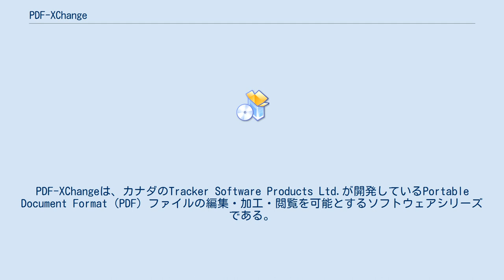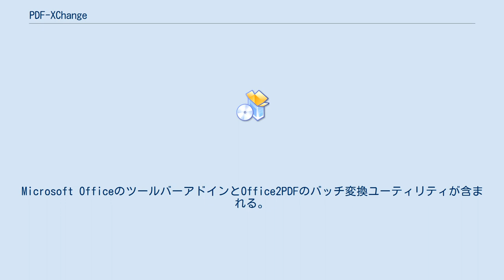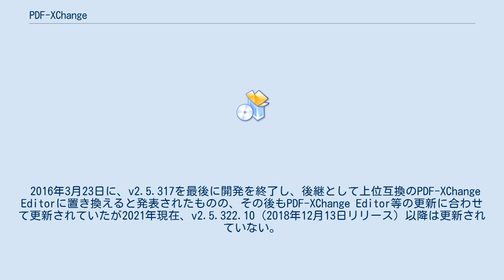PDF-XChange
PDF-XChangeは、カナダのTracker Software Products Ltd.が開発しているPortable Document Format（PDF）ファイルの編集・加工・閲覧を可能とするソフトウェアシリーズである。
タブ切り替え型のPDFビューワーで、同時に複数のPDFファイルを表示することができる。
日本語ほかの多言語に対応。
 フリーウェア。
軽快で多機能なPDFビューア。
テキストの挿入やハイライト、図形やオリジナルスタンプの追加、フリーペイントなど簡易的な編集ができ、スキャナーで取り込んだ画像からPDFファイルへの変換や任意の画像を挿入できる。
英語・フランス語・ドイツ語・スペイン語のOCR機能や、Webブラウザ拡張やシェル拡張などの機能を備える。
また、非商用に限り無償のPDF-XChange Liteが付属。
 PDF-XChange Editorの機能に加え、作成および入力可能なフォームを編集できる。
 非商用に限り無償。
PDF仮想プリンタPDF-XChange Standardの簡易版。
ほとんどのWindowsアプリケーションから直接、読み込んで新しいPDFファイルを作成できる。
 PDF仮想プリンタ。
テキスト検索可能なPDFファイルを作成できる。
Microsoft OfficeのツールバーアドインとOffice2PDFのバッチ変換ユーティリティが含まれる。
 PDF-XChange StandardとPDF-XChange Editor PlusとPDF-Toolsの全ての機能が含まれる。
PDFファイルが閲覧ができるほかに、注釈（アノーテーション）の入力が可能。
アノーテーションの一種であるフリーテキスト（タイプライター機能）は文字を追記したように見える。
矢印、囲み線や既定のスタンプを押すこともアノーテーション機能である。
PDF本文を作成するには別途ライセンスの購入が必要。
同様の機能のフリーウェアにFoxit Reader等がある。
 2016年3月23日に、v2.5.317を最後に開発を終了し、後継として上位互換のPDF-XChange Editorに置き換えると発表されたものの、その後もPDF-XChange Editor等の更新に合わせて更新されていたが2021年現在、v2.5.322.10（2018年12月13日リリース）以降は更新されていない。